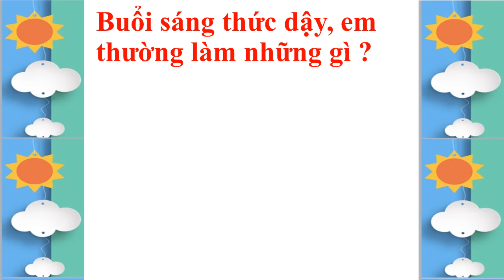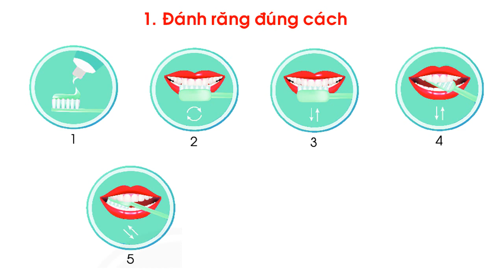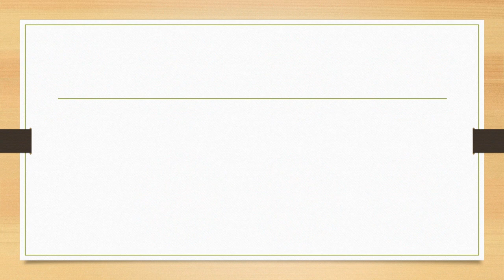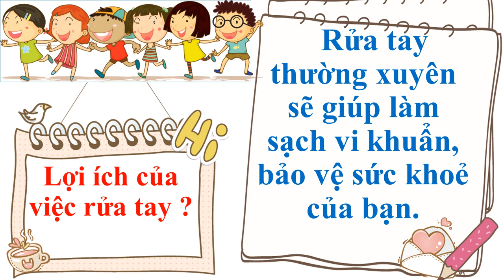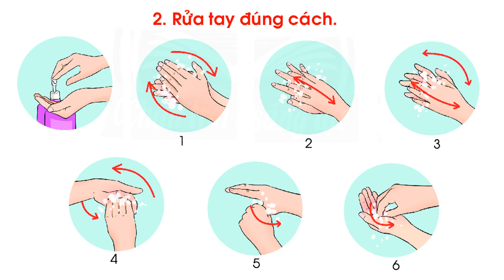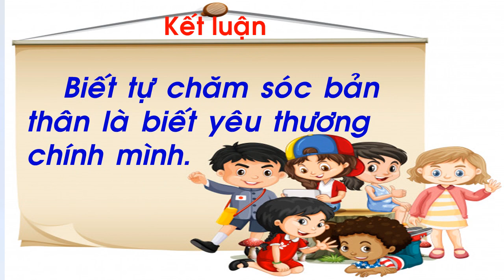TUẦN 23 - ĐẠO ĐỨC LỚP 1 - TỰ CHĂM SÓC BẢN THÂN (tiết 3)